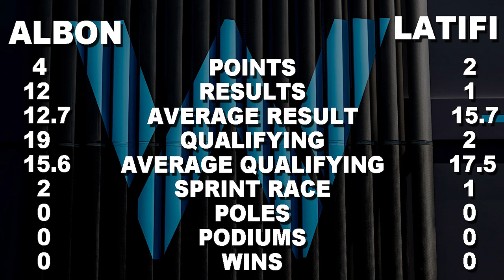WILLIAMS RACING BOTTOM OF THE CLASS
Williams Racing, a review of the F1 teams 2022 performance. Looking at the performances of Formula 1 drivers Alex Albon and Nicolas Latifi as well as subsitute driver Nyck de Vries. In this vlog I compare the drivers results and performances over the course of the year and look at my best photographs taken of team.